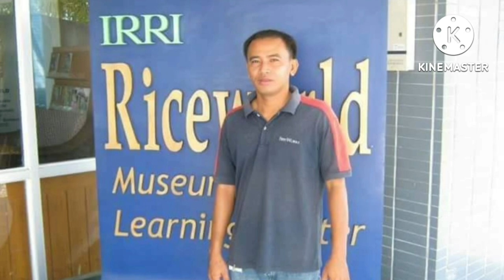Bagong Teknolohiya sa pagsasaka natutunan ko.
Hybrid rice demos and research